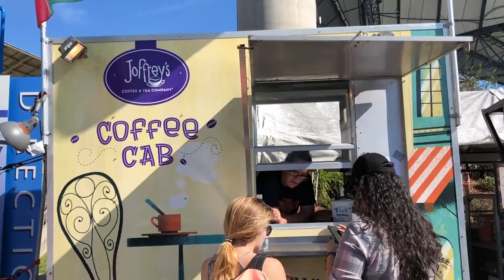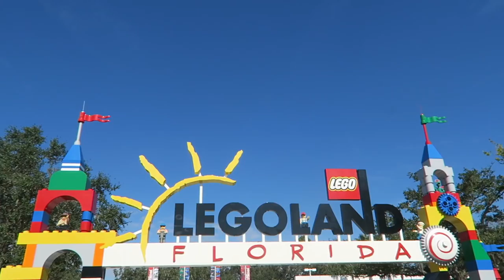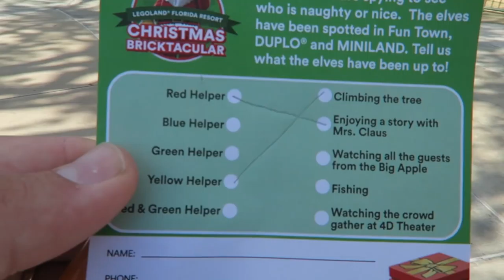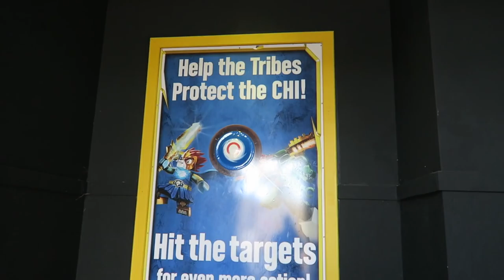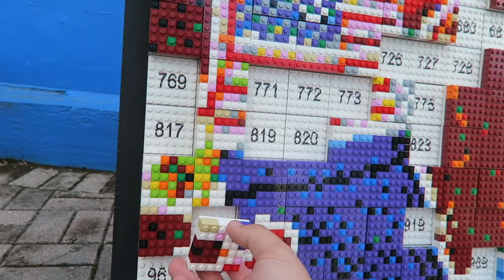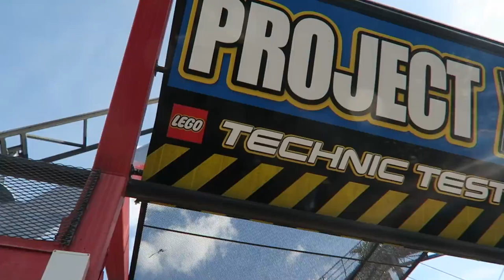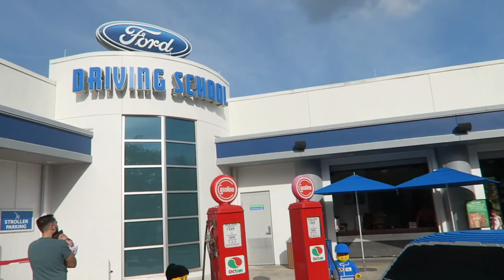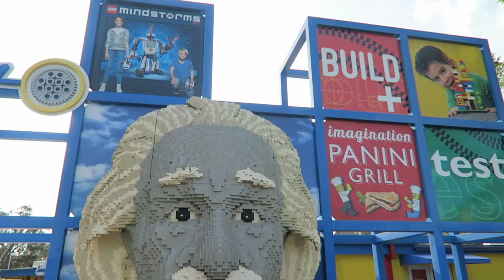Legoland Florida's Brickmas & 97X Next Big Thing Music Festival 2017 | Paramore & Andrew McMahon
What an unexpected Sunday funday! Peter and Sarah go on two separate adventures! Peter heads to Legoland Florida with Chelsea for Brickmas and Sarah road trips to Tampa with Kristen and Jess for the 97X Next Big Thing music festival.